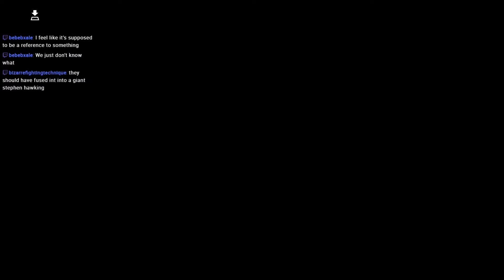Ahriman Boss Fight - Final Fantasy XII The Zodiac Age Part 22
This time it's a game I am familiar with. I played Final Fantasy XII over 10 years ago and it remains one of my favourite entries in the series.
Truthfully, I don't remember the story and the game as much as I would like to because it's been such a long time but I do remember that I really enjoyed story, characters, gameplay, settings, voice acting and the atmosphere of this game when it came out so I am really excited to come back to this - in my opinion - awesome game

Final Fantasy XII (ファイナルファンタジーXII) is a fantasy role-playing video game developed and published by Square Enix for the PlayStation 2 home video console. Released in 2006, it is the twelfth title in the mainline Final Fantasy series. The game introduced several innovations to the series: an open world split into zones, a seamless battle system, a controllable camera, a customizable "gambit" system which lets the player control the artificial intelligence (AI) of characters in battle; and a "license" system that determines which abilities and equipment are used by characters. Final Fantasy XII also includes elements from previous games in the series, such as Chocobos and Moogles.

The game takes place in the fictional land of Ivalice, where the empires of Archadia and Rozarria are waging an endless war. Dalmasca, a small kingdom, is caught between the warring nations. When Dalmasca is annexed by Archadia, its princess, Ashe, creates a resistance movement. During the struggle, she meets Vaan, a young adventurer who dreams of becoming a sky pirate in command of an airship. They are quickly joined by a band of allies; together, they rally against the tyranny of the Archadian Empire.

In June 2016, Square Enix announced Final Fantasy XII: The Zodiac Age, a high-definition remaster of the Japanese-only International Zodiac Job System, which released worldwide for the PlayStation 4 in July 2017. The Zodiac Age also included trophy support, a newly recorded and arranged soundtrack with new tracks, and improved technical performance